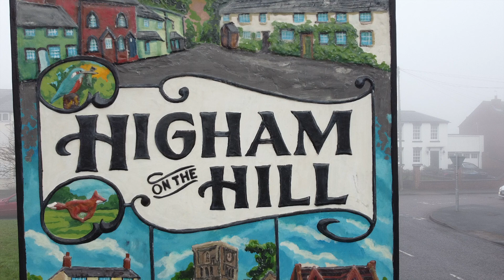British town Higham on the Hill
Aerial view of Higham on the Hill. A pretty town filmed in January while it was snowing and everyone could enjoy Christmas spirit in spite of the national lockdown. United Kingdom. 2021